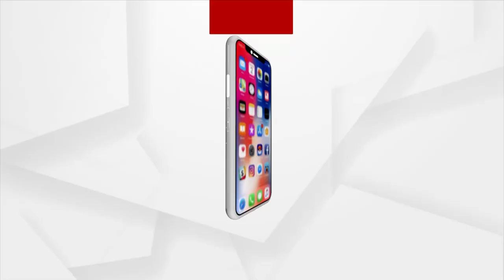ଆଖୁଚାଷୀଙ୍କୁ ଖୁସି କରିଦେଲେ କେନ୍ଦ୍ର ସରକାର । Sugarcane FRP Increased by the Centre | Argus News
ଆଖୁ ଚାଷୀଙ୍କ ପାଇଁ କେନ୍ଦ୍ର ସରକାରଙ୍କ ବଡ଼ ଘୋଷଣା । ଆଖୁର FRP କ୍ବିଣ୍ଟାଲ ପିଛା 290 ଟଙ୍କାକୁ ବୃଦ୍ଧି ପାଇଛି । ଏହାଦ୍ବାରା ପ୍ରାୟ 5 କୋଟି ଆଖୁ ଚାଷୀ  ଓ ଏହାସହ ଜଡ଼ିତ ଲୋକ ଉପକୃତ ହେବେ